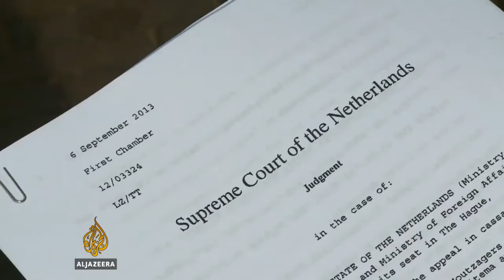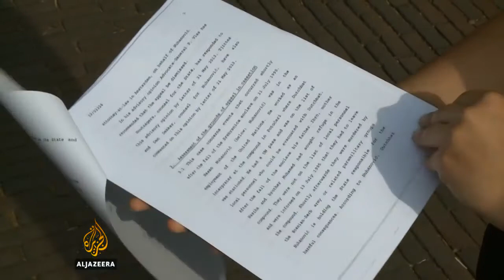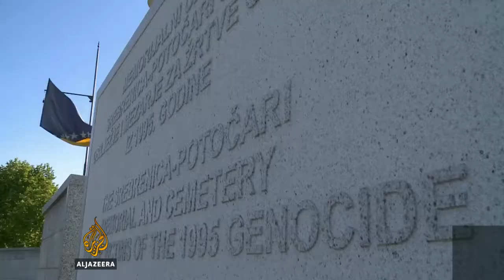Kontekst: Slučaj Nuhanović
Šta za obitelji žrtava i međunarodnu pravdu znači odluka Holandskog vrhovnog suda o odgovornosti države Holandije za ubistvo trojice Bošnjaka u Srebrenici? Kako će ova presuda utjecati na slične tužbe protiv međunarodnih trupa, pripadnika UN-a.